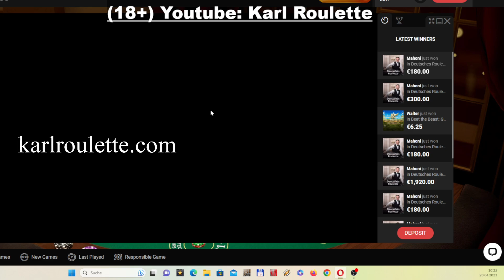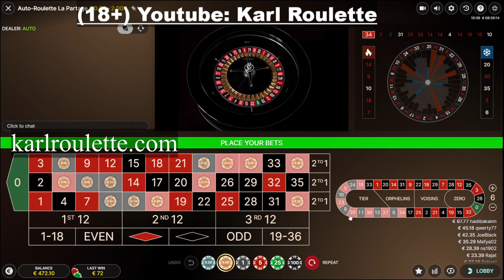25€ to 400€ at AUTO ROULETTE LA PARTAGE, EVOLUTION GAMING,